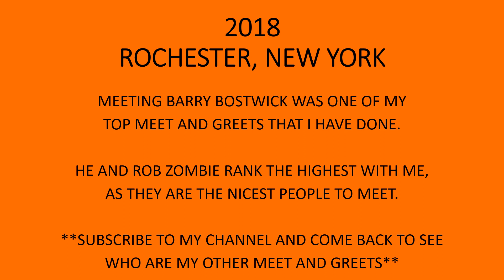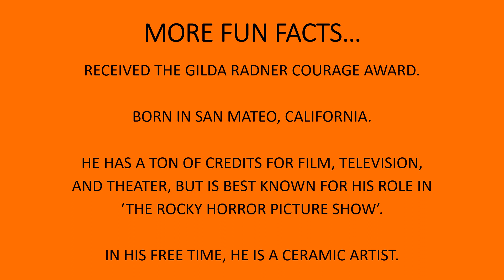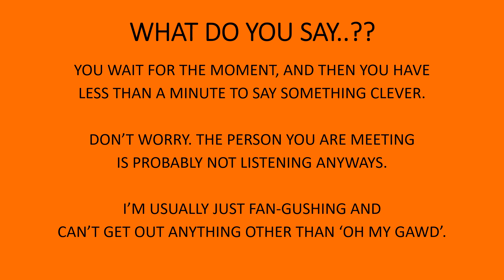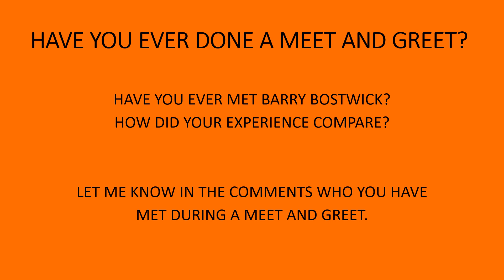MEET AND GREET WITH BARRY BOSTWICK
This video will talk about the time I met Barry Bostwick at a viewing of The Rocky Horror Picture Show with a shadow cast in Rochester, NY.

Refer to my other videos and playlists for more ideas, tips, and randoms.